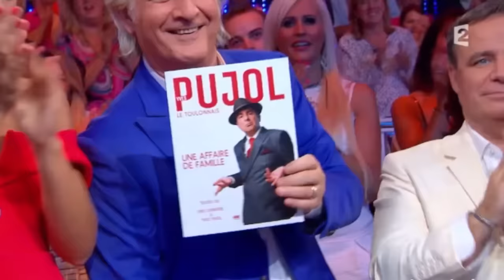Le Pole Emploi bY Yves PUJOL chez Patrick SEBASTIEN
Extrait du spectacle Une Affaire de Famille bY Yves PUJOL dans l'emmission de Patrick SEBASTIEN.